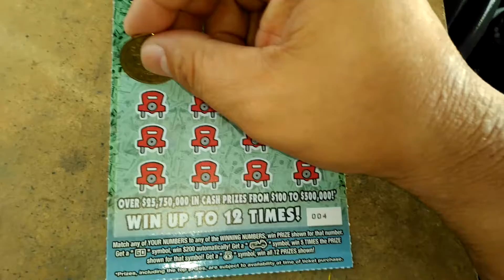Florida lottery scratchoff #6262